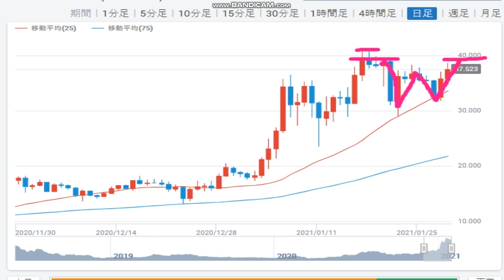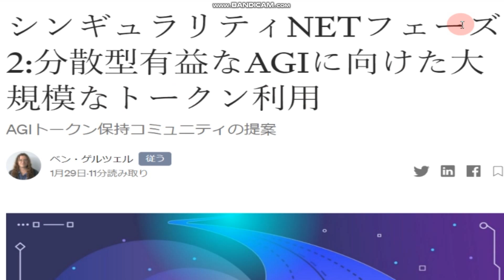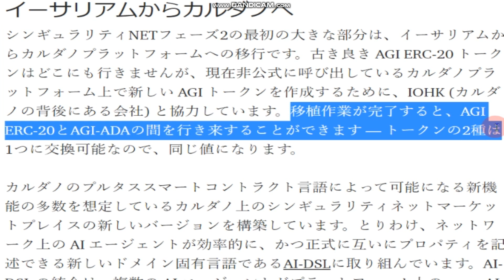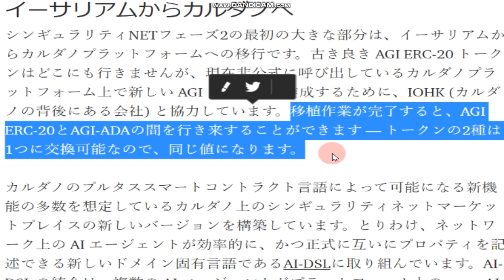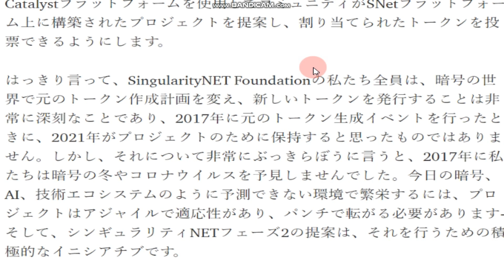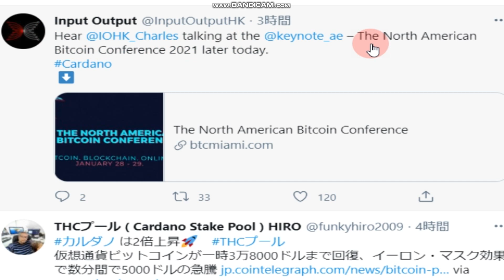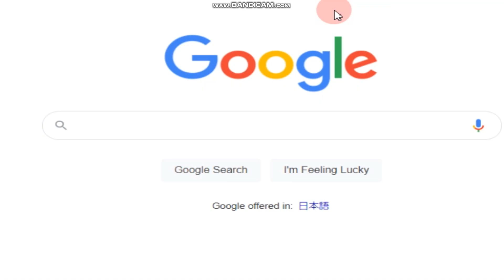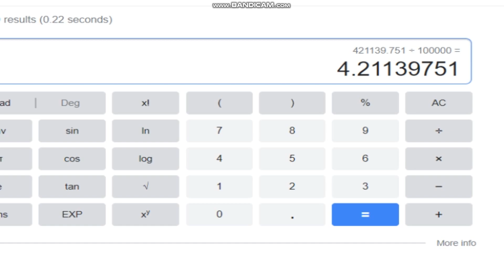【カルダノADA 10万円勝負！】20210129 第687話 イーサリアムからカルダノにシフトする 521,140円（+421.1％）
■BTCの価格予想につられて購入したくなったら冷静に検討しよう。参考動画↓

■2021第一四半期注目すべきはカルダノ！！（コインテレグラフ記事：英語）はこちら↓

■エマーゴ社長　インタビュー（リンク先多数あり。参考にして下さい）